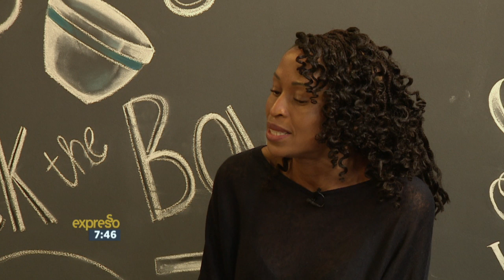The nutrition behind eating Ancient Grains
Food Trend forecasters have stated that the return and revival of ancient grains is one of the big food trends to look out for this year. So when we heard about a new cookbook called Eat-Ting which is a book dedicated to encouraging people to consume the grains our ancestors lived on, we had to hear more about it. The book is a collaborative effort between Food writer Anna Trapido and dietician, Mpho Tshukudu.